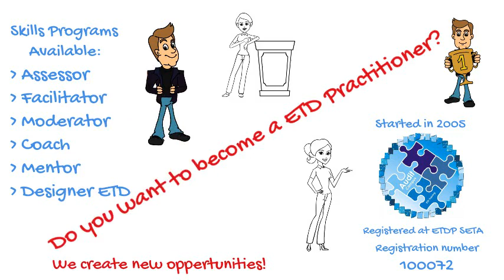64 ETDP Skills Development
This video provides a general view of ETD courses